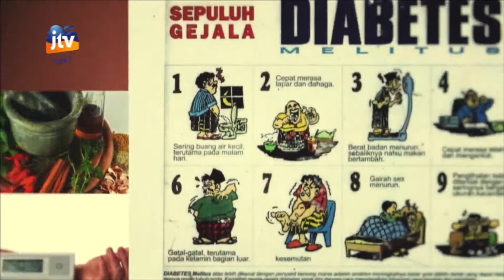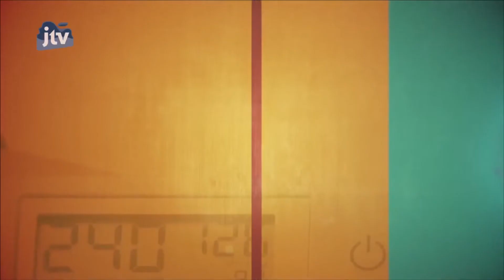Solusi Sehat Mutiara Madani 07 November 2018